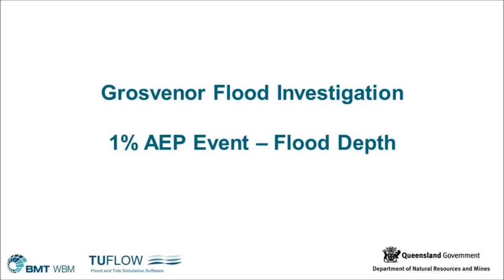Grosvenor Animation AEP01